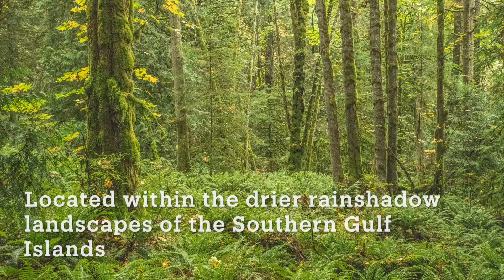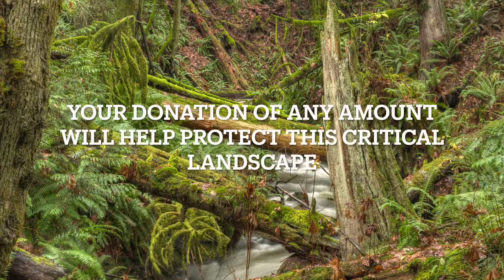Creekside Rainforest: A Unique Island Habitat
Learn more about the Creekside Rainforest Conservation Project.